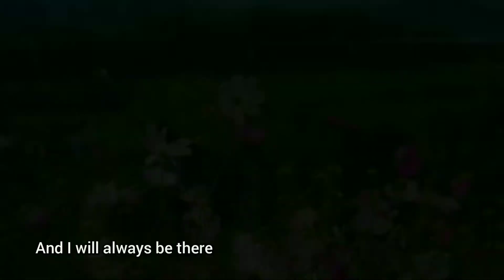True Colors - Justin Timberlake and Anna Kendrick | cover by Zaneta Nandaryca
Your true colors are beautiful...like a rainbow
A rainbow is not afraid of showing its beautiful colors because it knows it is beautiful inside out - (quote by Matshona Dhliwayo)

because God made you so

But sometimes and somehow  many people tell us the opposite, and that makes us feel sad, small and useless. We cry and we feel like we're being surronded by the darkness.
No rain no rainbow
the soul would have no rainbow
if the eyes have no tears

They could tell  you something hurtful, but do not ever let them eliminate the God given rainbow inside of you.